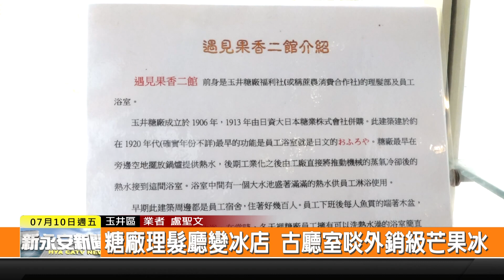1090710新永安新聞-糖廠理髮廳變冰店 古廳室啖外銷級芒果冰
玉井糖廠以前的理髮廳和澡堂 已經荒廢很久 有一間玉井冰店業者向糖廠租下這個空間 改變成為提供遊客吃芒果冰 喝咖啡聊天的冰店 因為業者來到這裡 並不會因為因為季節關係 而吃不到芒果冰 特別向農民購買當季的芒果 然後搭配雪花冰 情人果 落神花蜜餞 以及冰淇淋 做成口感多層次的芒果冰